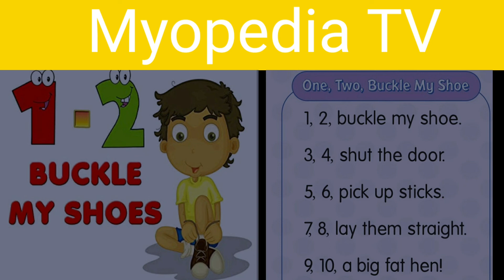One Two buckle my shoe - English nursery rhyme for children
"One Two buckle my shoe" Lyrics
One, two  Buckle my shoe;
Three, four   Shut at the door;

✨ Who doesn't love the One Two Buckle My Shoe nursery rhyme? 👟 Kids have loved it for countless years, and parents love it, too, because it teaches basic skills and counting. 🥰  Now you can sing along with this classic rhyme for children , complete with the lyrics for One Two, Buckle My Shoe! 📖

@Myopedia TV Kids